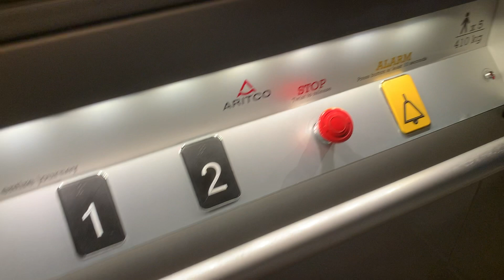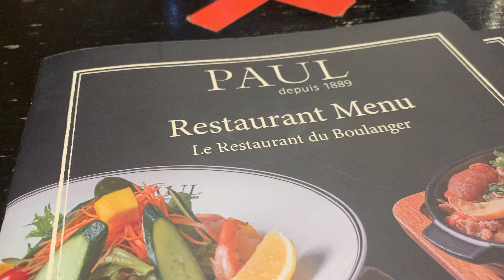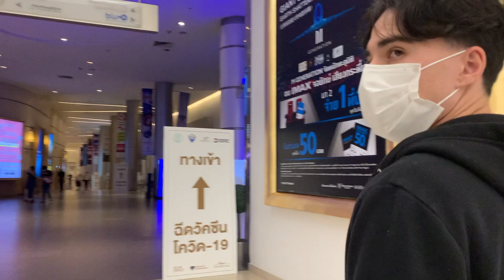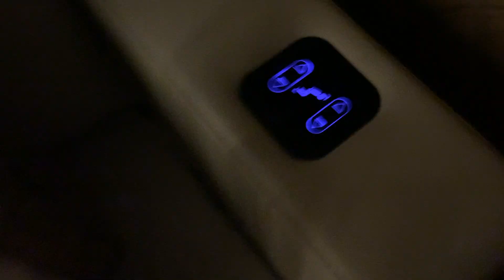NOVEMBER VLOG: living my best, spa day, eating everything & more!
Hi guys!

Almost everything is re-opened in Bangkok and we are definitely excited to be back out and about! I hope you guys enjoy this video :)